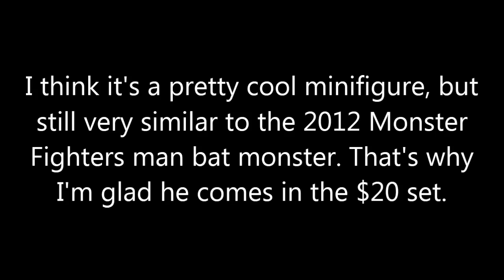LEGO Batman 2014 Man-Bat minifigure leaked!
Another 2014 LEGO DC Super Heroes Batman minifigure has been leaked- Man-Bat!

Original eBay listing by 'emmasspielzeugparadies'
Eurobricks post by 'Superficial Username'